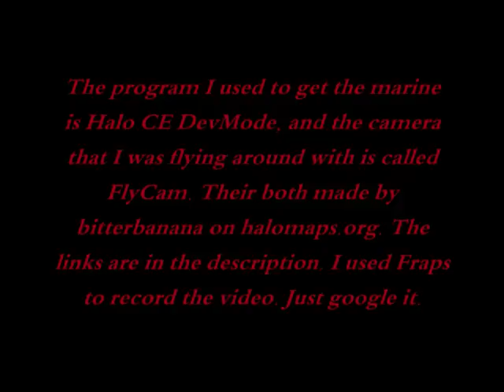The Flood (Part 2)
(Part 2)
A marine wakes up in a crashed pelican. Everybody else who were in it when it crashed are gone. He decides to go look for them, because there's no way that he can get home without them anyway.